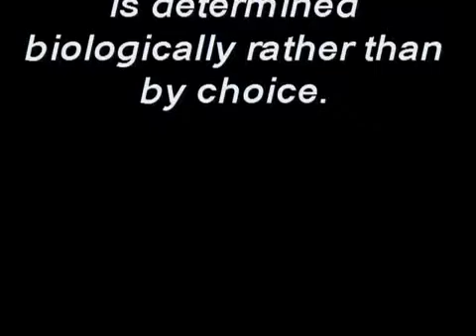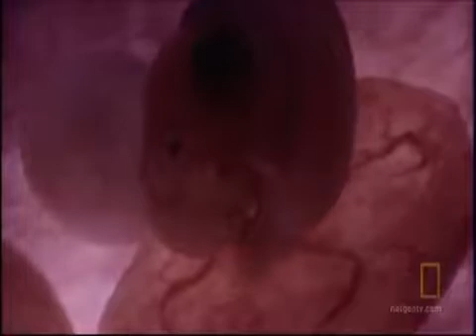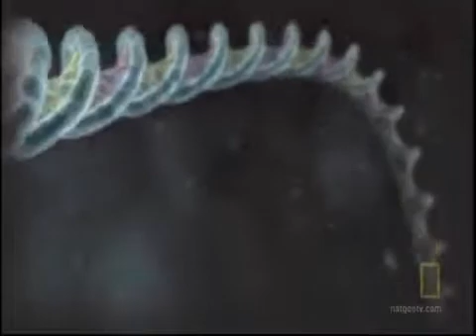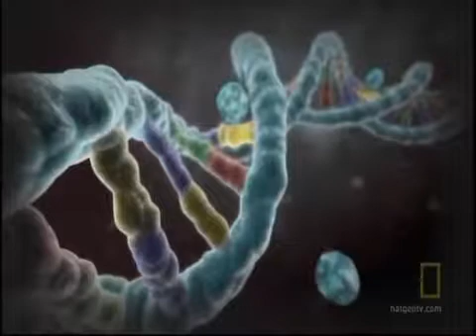National Geographic explains the biology of homosexuality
NatGeo explains how one's sexual orientation is determined during embryonic development. They look at how it is possible for one identical twin to be gay and the other to be straight. They address a new branch of Genetics called, Epigenetics. This area of Genetics explores and explains how one's DNA sequence is NOT the only factor in one's phenotypic (actual) outcome. This episode explains how both twins could have the gene for a disorder, yet only one twin actually has the disorder. The same science explains sexual orientation differences in twins. I have only included the homosexuality explanations.